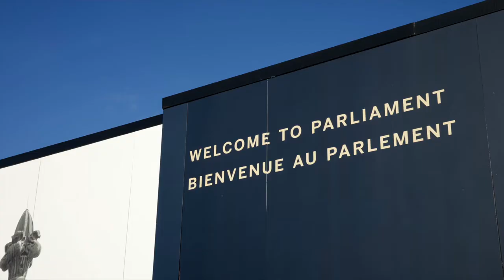Right to repair on Parliament Hill | AIA Canada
Automakers must share vehicle data with anyone the consumer chooses, which would remove the current practice where many automakers are making it more difficult, more expensive and sometimes impossible to access repair information and tools.

We encourage all AIA Canada members to help support this push for a Right to Repair bill. Please help us by:
- Speaking with your local MP about the importance of Right to Repair legislation (see our website for tips)
- Share our message on your social media channels using Right2RepairCA, here's an example
(tag your MP) Canadian consumers should have the right to choose who fixes their vehicle and who can access the data to do it. We support the @AIACanada push for Right2RepairCA legislation to protect our $32 billion auto care industry and thousands of Canadian jobs.